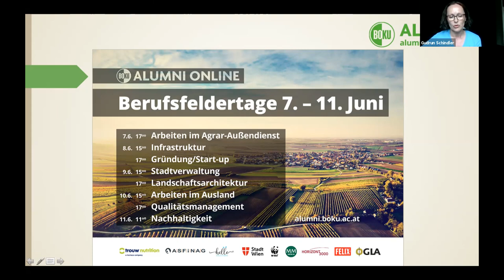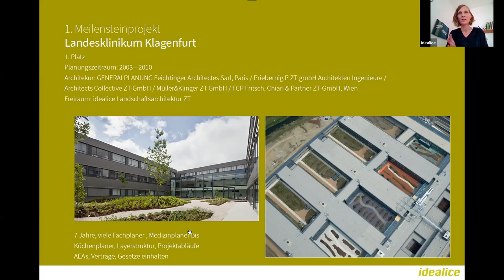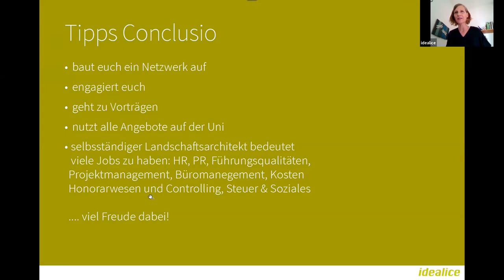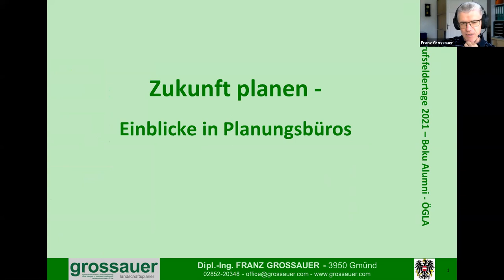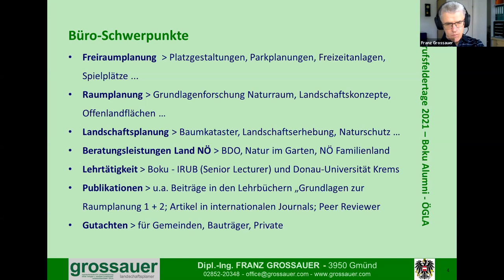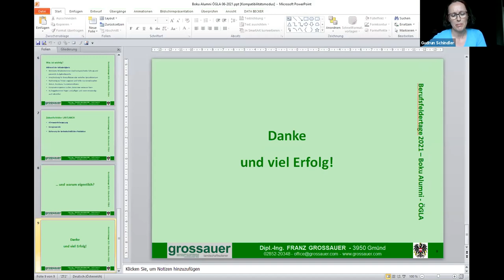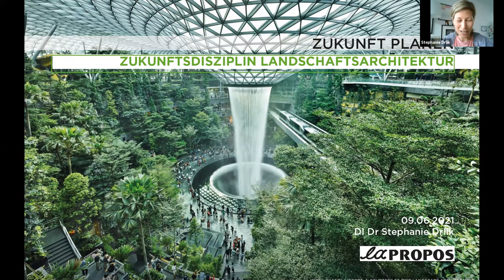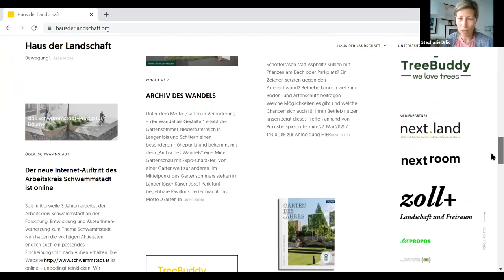Landschaftsarchitektur mit ÖGLA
2:34 - kurze Vorstellung ÖGLA (Österreichischen Gesellschaft für Landschaftsplanung und Landschaftsarchitektur)

6:00 - DI Alice Größinger / Idealice Landschaftsarchitektur
Inhalte: Grünung ZT Büro, Vorgeschichte, Erfahrungen, Meilensteinprojekte, Tipps zur Branche

34:49 - DI Franz Grossauer, Ziviltechniker für Landschaftsplanung
Inhalte: Werdegang, Erfahrungen, Meilensteinprojekte, Tipps zur Branche, mögliche Schwerpunkte

56:16 - DI Robert Kramer, Ziviltechniker Kammer / Arbeitsgruppe Newcomer
Inhalte: Wie wird man Ziviltechniker/ Unterschied Ziviltechniker und Ingenieurbüro

1:20:35 - DI Dr Stephanie Drlik, Geschäftsführerin der ÖGLA, stellt die Zukunftsthemen der Landschaftsplanung unter dem Thema „Zukunft planen - Zukunftsdisziplin Landschaftsarchitektur“ vor.